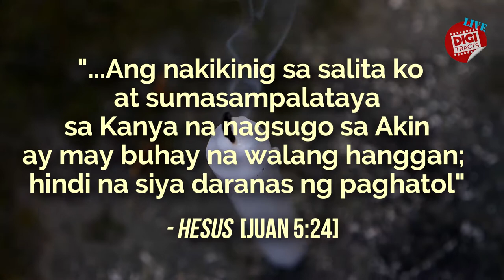Digitracts Live | Para Saan ang Pagtirik ng Kandila?